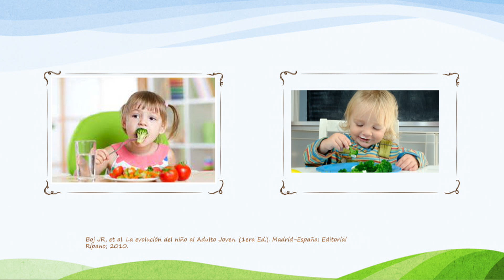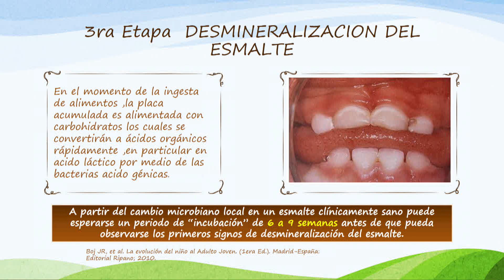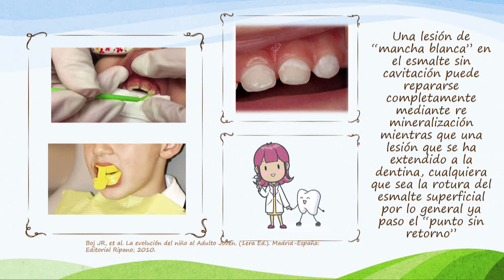SONRISAS AL DIA 08 DE SEPTIEMBRE 2020 INVITADA DRA LESLEE RIVADENEIRA TEMA CARIES EN NIÑOS